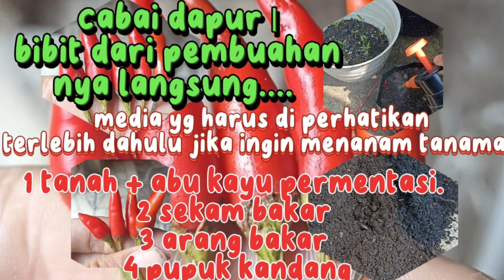Cara mudah membuat bibit cabai agar pertumbuhan nya maksimal simak vidionya smpai selesai#ayomenanam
di vidio kali ini saya akan membuat bibit cabai dari pembuahan nya langsung @BerkahAlam__Naturalstoneindo